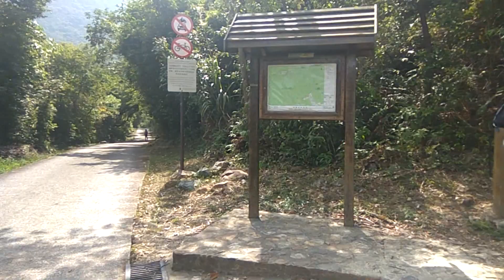龍顎石澗 lung ngok stream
Travel & Events